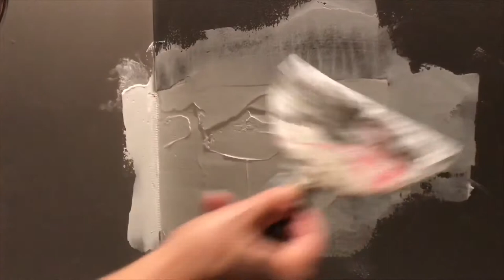DIY - How to repair drywall - KDA Designs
Quick video on the process of repairing a wall. I discovered that I had a slow leak from the upstairs bathroom going down into the powder room. There was moisture in the ceiling and the walls and the drywall was starting to bubble. First off, I fixed the plumbing issue upstairs and then the wall in the bathroom below.

Tools: drywall, utility knife, drywall tape, sandpaper, drywall compound, taping knife, primer, paintbrush, and wall colour.

0:00 Introduction
1:34 CUT AROUND THE DAMAGED AREA & REMOVE ALL LOOSE PIECES. MAKE SURE YOUR WALL IS COMPLETELY DRY!
1:55 SAND THE AREA WITH FINE SANDPAPER
2:02 TAPE ANY EXPOSED JOINTS
2:49 APPLY FIRST LAYER OF DRYWALL COMPOUND
4:21 SAND DOWN THE DRYWALL COMPOUND WITH FINE SANDPAPER
4:54 FILL IN ANY AREAS THAT MAY HAVE SUNKEN IN WHILE DRYING WITH ANOTHER LAYER OF DRYWALL COMPOUND
5:25 FINAL SANDING
5:45 PRIME THE AFFECTED AREA
6:44 PAINT ON THE WALL COLOUR
7:49 SECOND COAT OF PAINT (IF NECESSARY)